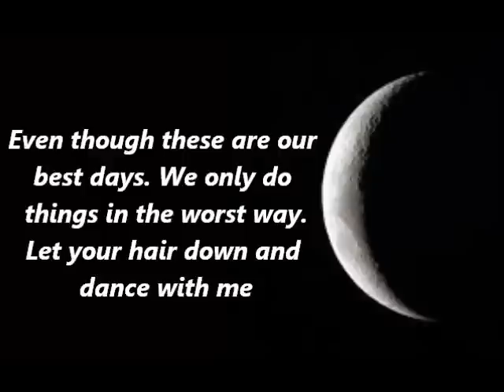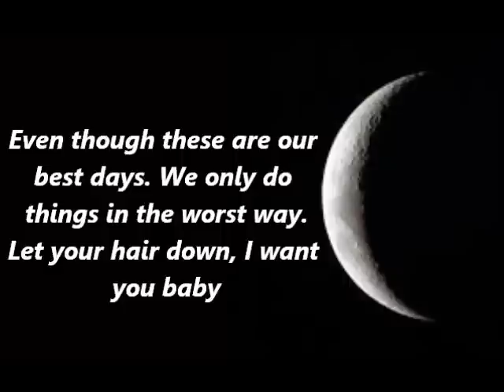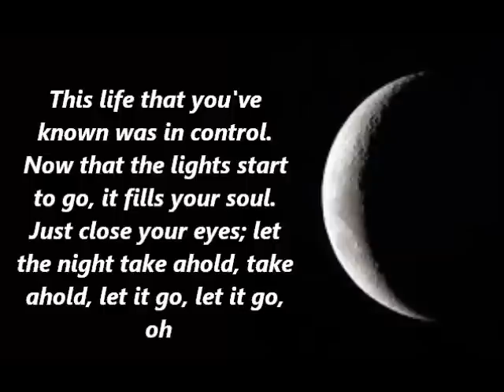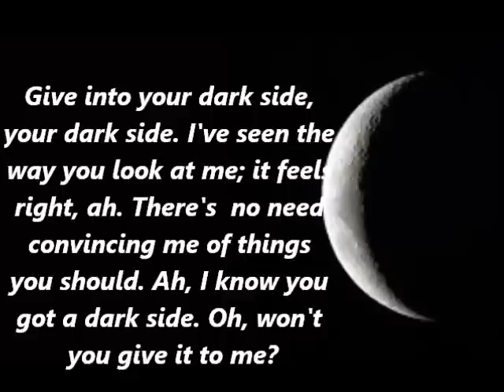R5 Dark Side Lyrics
Its crappy but heres a lyrics video for Dark Side.